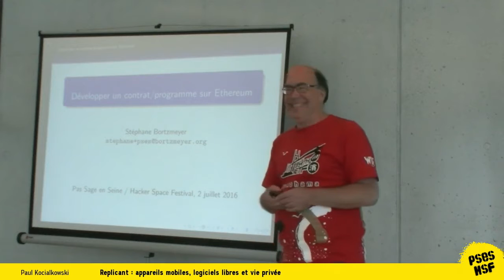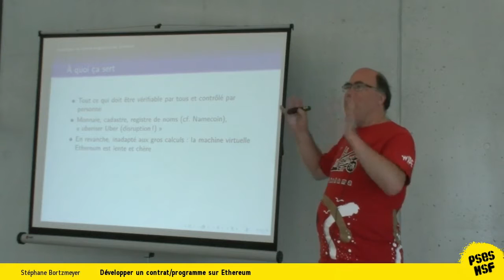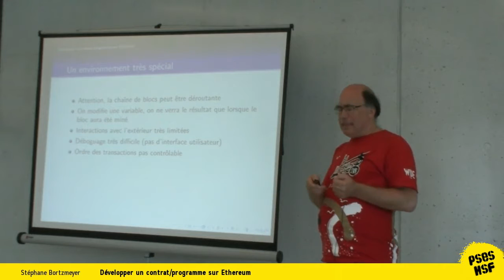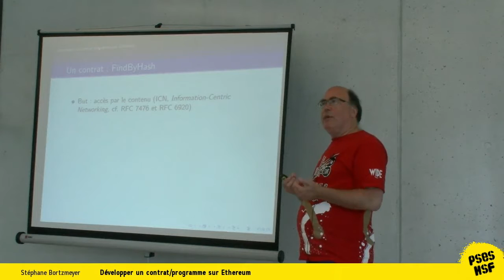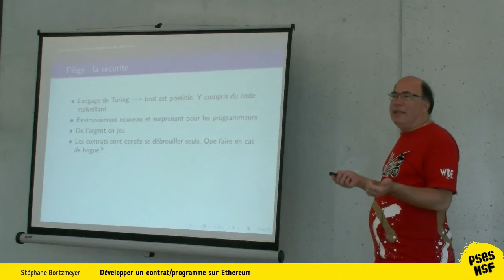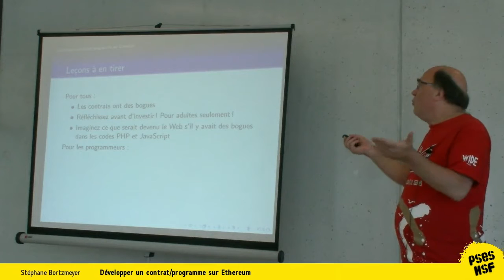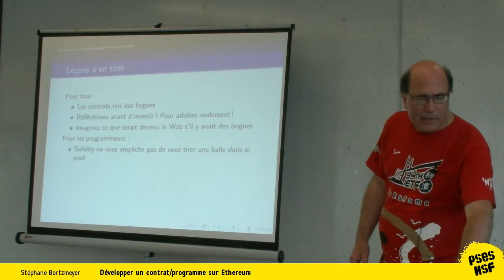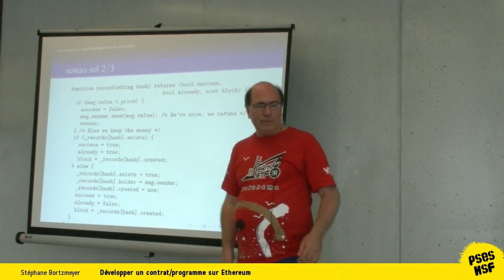Stéphane Bortzmeyer - Développer un contrat programme sur Ethereum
Au moment de PSESHSF, il y aura un an que le premier bloc officiel de la chaîne de blocs Ethereum aura été généré.

Contrairement à la plupart des chaînes de blocs, Ethereum ne stocke pas que des données mais aussi des programmes, exécutés par tous les nœuds. D'une certaine façon, Ethereum est donc un ordinateur réparti, pas un simple espace de stockage.

Nous montrerons comment en écrire (et déboguer !) un de ces programmes. Et nous discuterons de quelques pièges comme la validation des programmes à qui on envoie son cryptoargent.